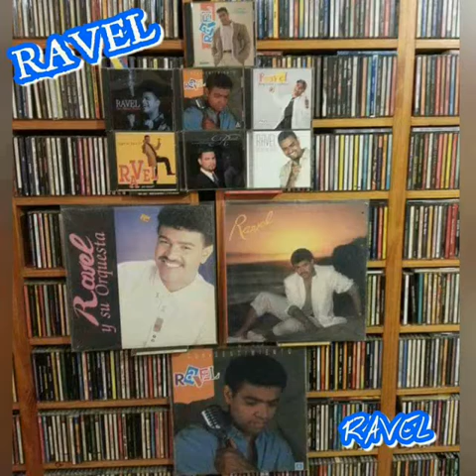Ojos que no ven corazon que no siente RAVEL